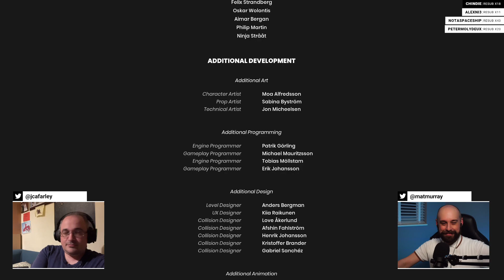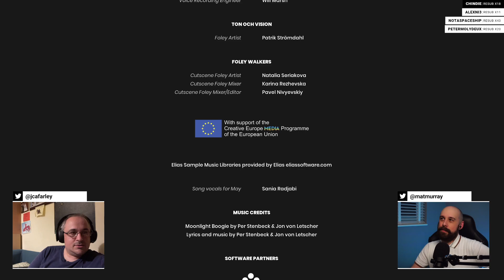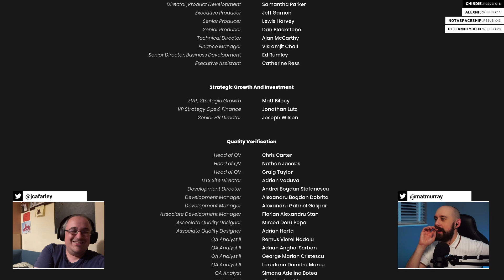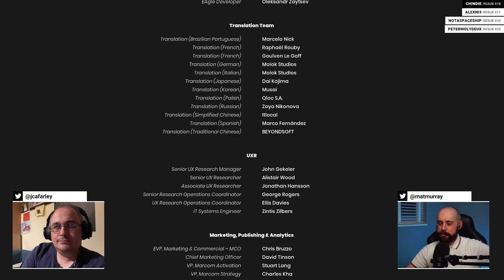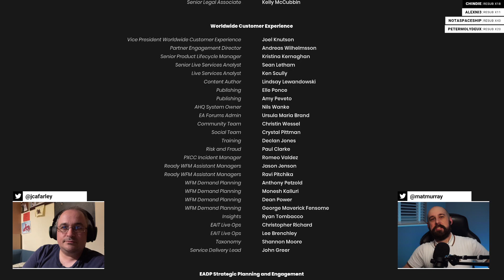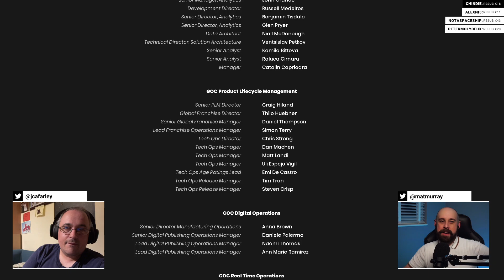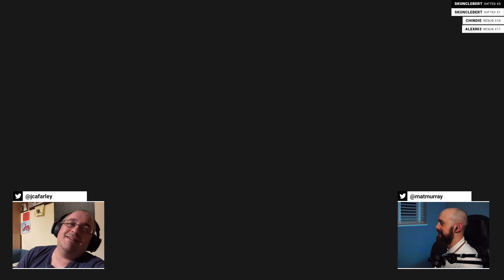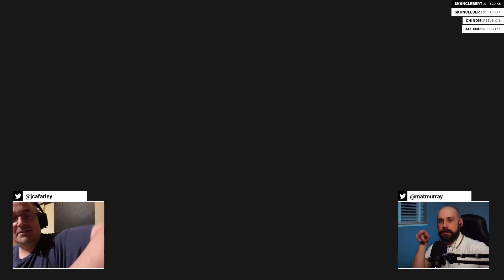James and Mat play It Takes Two: The Finale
James and Mat finish It Takes Two. For real this time.

Watch the next stream and find out when we're live by following us on Twitch